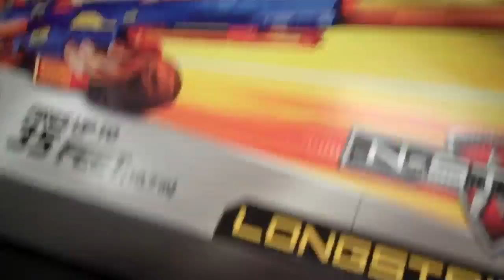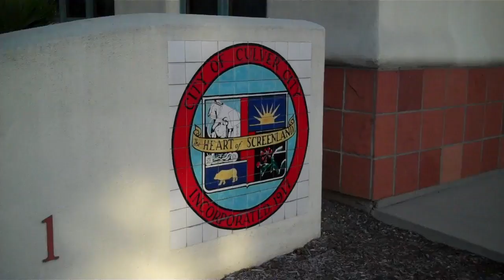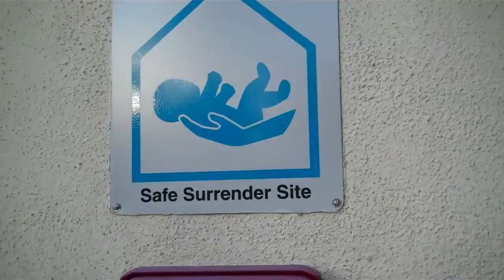PROJECT FOR AWESOME!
Be sure to watch the live show tomorrow on Saturday December 18th From 4pm to 8. You can buy a raffle ticket to win a life size molding of my heard with my REAL beard on it. I know gross...but AMAZING!

SHAYCARL SHIRTS AND HATS ARE FINALLY HERE!

AND NEW HOODIES!

OUR TWEETS